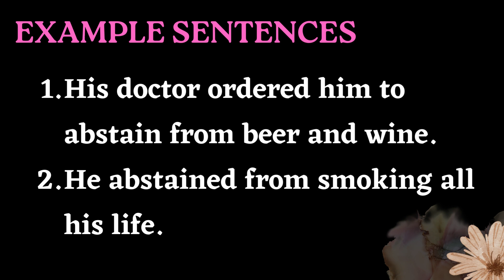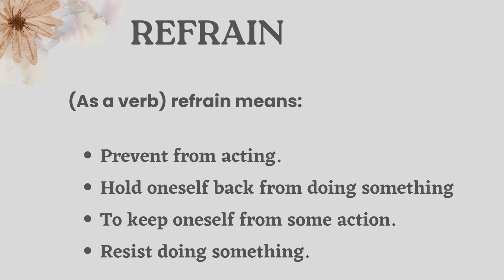Difference Between Abstain and Refrain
Confusing Words
Difficult Vocabulary